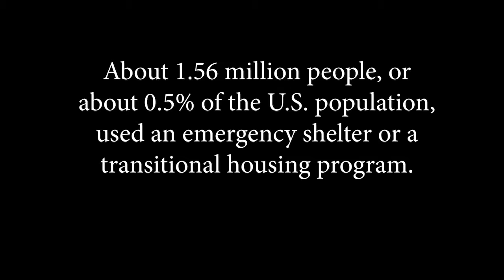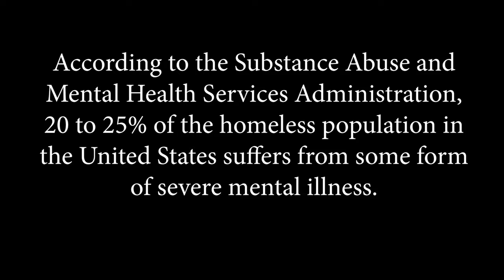Juan Escobedo Photography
Actor: Alejandro Patino
Photographer: Juan Escobedo
Video: Rebecca Borgen
Alejandro Patino is starring in Marisol, a short film directed by Juan Escobedo. It has won numerous awards, including the Audience Award at the Oceanside Film Festival. Alejandro Patino is also currently starring with Matt Bomer in Papi Chulo due out in September 2018 at the Toronto Film Festival .